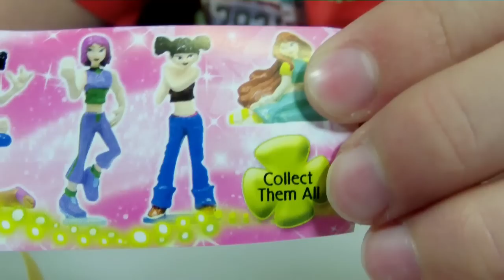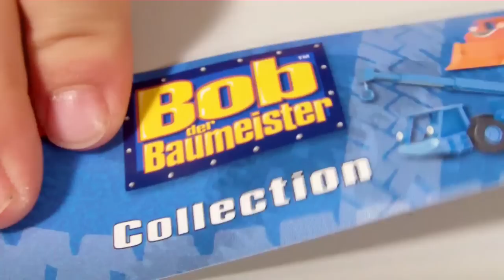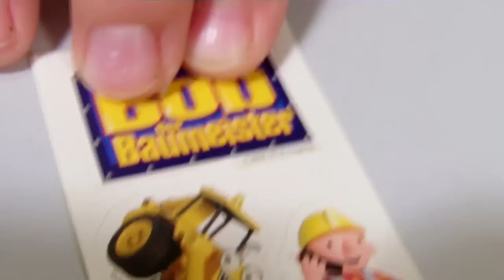Überraschungs Eier öffnen Bob der Baumeister und Winx Club für Mädchen Spielzeug Kanal für Kinder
Ash und Max öffnen 1 Ü-Ei für Jungs und 1 Ü-Ei für Mädchen

Überraschungs Eier Spielzeug öffnen mit Ash und Max: Ein Bob der Baumeister Überraschungs Ei und ein Winx Club Überraschungs-Ei für Mädchen.